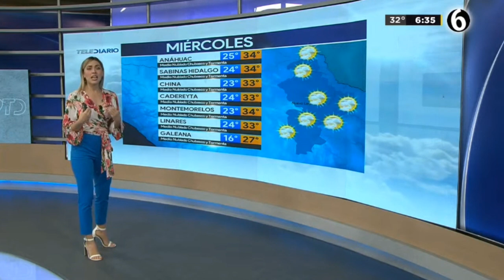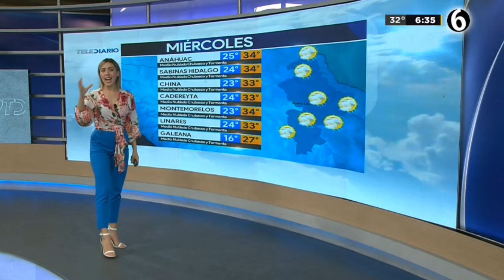Jessica de luna 2020 06 23